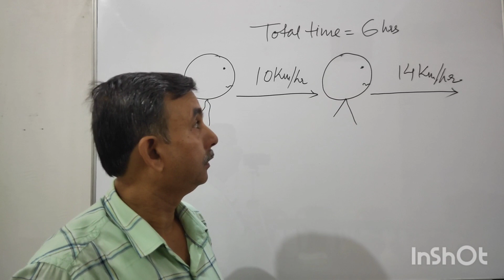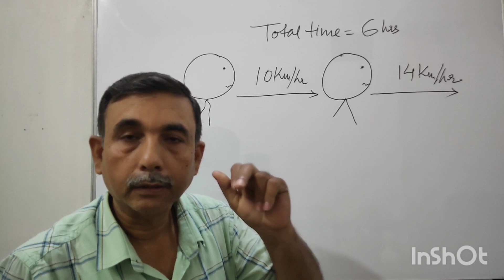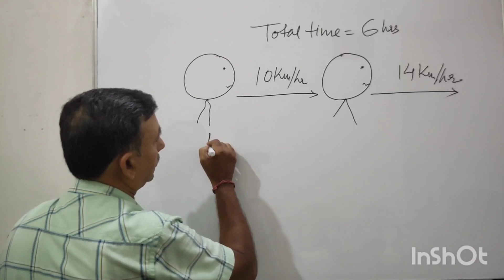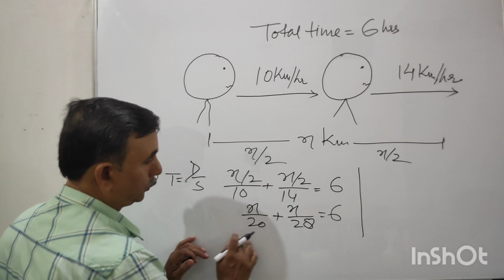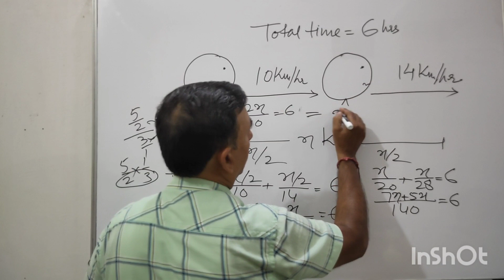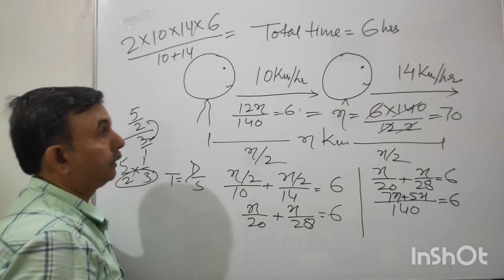short trick to find distance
Welcome to  Maths Mantra Coaching
Maths Mantra Coaching में आपका स्वागत है। यहाँ आपको Mathematics से सम्बंधित school level से लेकर Competition level तक की समस्त सामग्री उपलब्ध कराई जाती है।
"Maths Mantra Coaching" provides you strong base for your bright future.

In this video "Maths Mantra coaching" is telling to you an important short trick to find the distance.